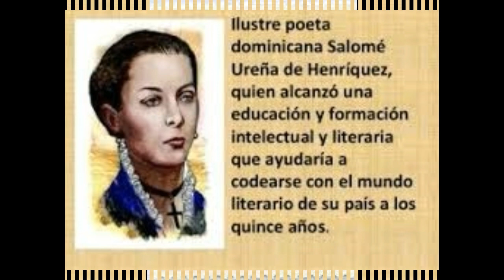Salome Ureña Diaz de Henriquez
Salomé Ureña Díaz de Henríquez (21 de octubre de 1850 - 6 de marzo de 1897) fue una poeta y educadora dominicana, siendo una de las figuras centrales de la poesía lírica del siglo XIX e innovadora de la educación femenina en su país, influenciada por la escuela positivista y la educación normalista de Eugenio María de Hostos, de quién fue alumna aventajada. Sus obras se centraron en el amor a la Patria y en su entorno familiar.
Aunque de obra no muy extensa, logró llamar la atención de gran parte de Latinoamérica por la profundidad de sus obras. Entre sus trabajos más notables se encuentran: Ofrenda a la Patria, El Ave y el Nido y Sombras, entre otros.